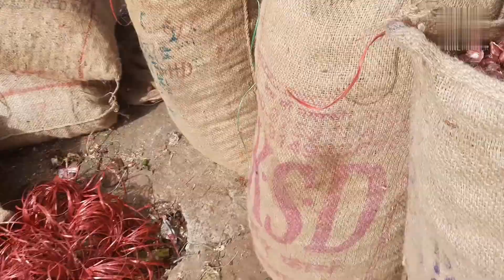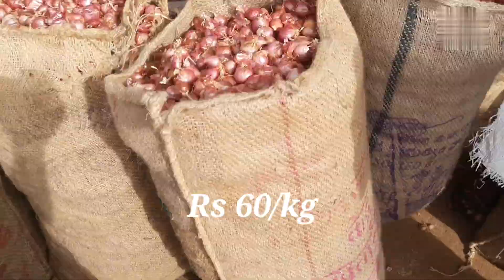Best place to buy vegetables in wholesale price in mysore